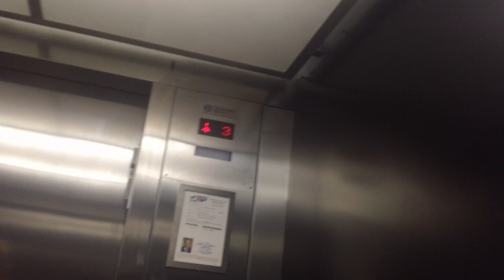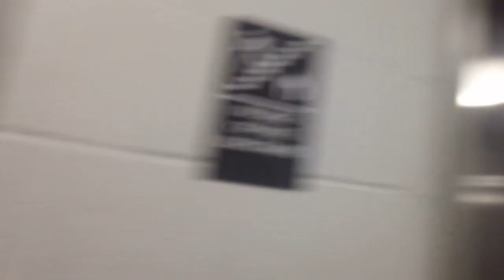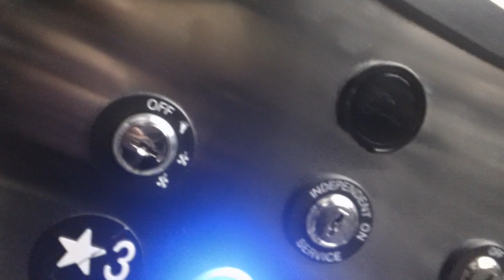1604 ThyssenKrupp Endura MRL Hydraullic Elevators At Glenwood Self Storage, Raleigh NC